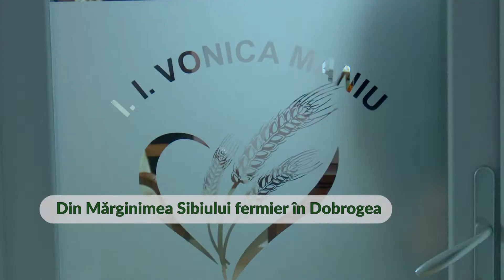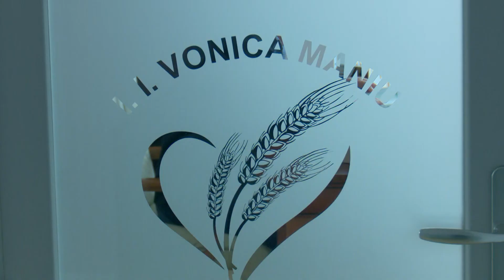Publireportaj CEC 2 Fermier Dobrogea